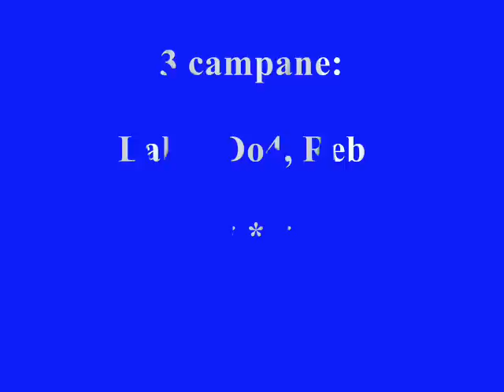Campane di Molfetta (BA): Duomo di San Corrado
distesa delle 3 campane (di cui una del '700 e le altre due dell'800) del Duomo romanico di Molfetta dedicato a San Corrado di Baviera.